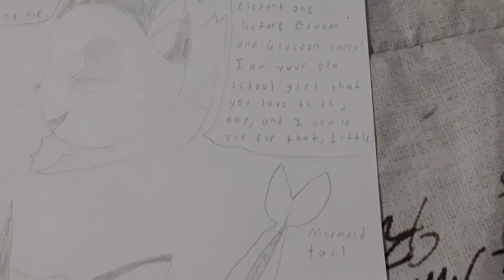Super Vaporeon drawings [old]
Note: Contains suggestive scenes.

And, now, we have the last one of the classic Eeveelutions, Vaporeon, the original Water-type elegance before Espeon, Glaceon, and Sylveon came to its place, and the fan-favorite among players who grew up with the original Gen 1, like myself. When I was a kid, Vaporeon was actually my favorite Eeveelution during when I played Red and Yellow, even though Jolteon was the more competitive choice back then. Unfortunately for the Pokémon nowadays, it is no longer is my absolute favorite, which Glaceon has the title, and Sylveon and Leafeon followed, making it 𝟰𝘁𝗵 in my ranks. However, I still love it quite dearly, as seen here. My affectionate, silly "Crystal" is a ♀️.

Notice I'm doing something different. Vaporeon tries to win her title back in a story style I once did in Miiverse, but to no avail.

Fun fact: The fourth page twist (4:49-7:01) and showing my Pokémon Red copy in place of my character self's nostalgia imagination is actually an 𝗮𝗳𝘁𝗲𝗿𝘁𝗵𝗼𝘂𝗴𝗵𝘁!

How to get Eevee into Vaporeon in games: Use a Water Stone.

0:00-1:47 Reaction, test sketches
1:48-3:32 Size, remembering Red/Blue memories
3:33-4:48 Something unexpected ( "Crystal" tries to flirt me)
4:49-7:01 Angry sisters at Super Vaporeon